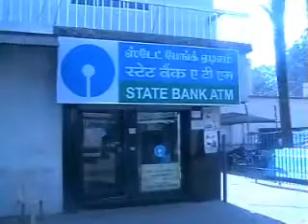Valparai-Aarpattam-28-02.12.wmv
புலிகள் காப்பகத்தை நீக்க கோரி வால்பாறை நகராட்சி அலுவலகம் முன்புறம் இ.கம்யூனிஸ்ட். காங்,பி.ஜே.பி உட்பட அனைத்து தொழிற்சங்கித்தினர் நடத்திய பேரணி ஆர்ப்பாட்டம் நடைபெற்றது இதில் காங் யு.கருப்பையா,கம். மாணிக்கம், மோகன் உட்பட ஏராளமானோர் கலந்து கொண்டனர்.
Agitation against anamalai tiger reserve at valparai the con, com. bjp unions are participated